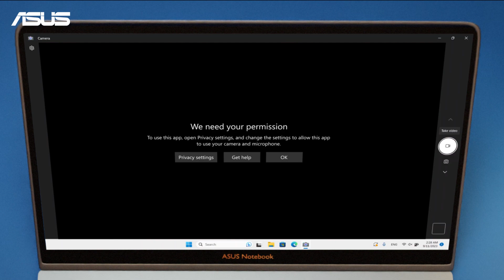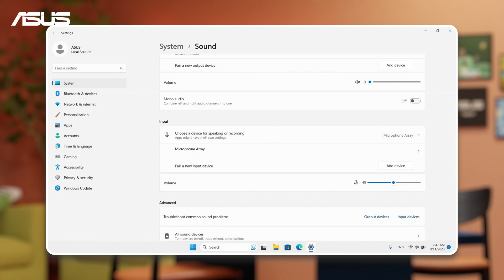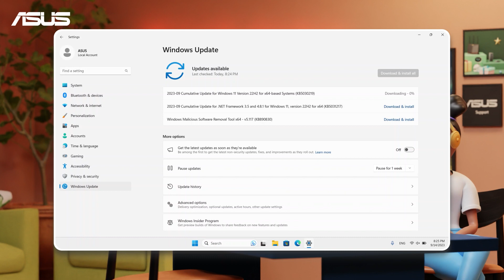Using Camera & Microphone on ASUS laptops | ASUS SUPPORT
ASUS laptop is equipped with built-in camera and microphone, enhancing our versatility for various tasks like video conferences, or recording thoughts and ideas in our everyday life.
Let Shae tell you how to enable Camera & Microphone on ASUS laptops!